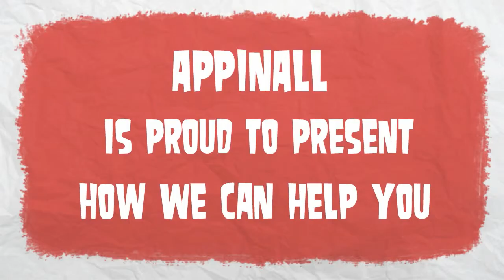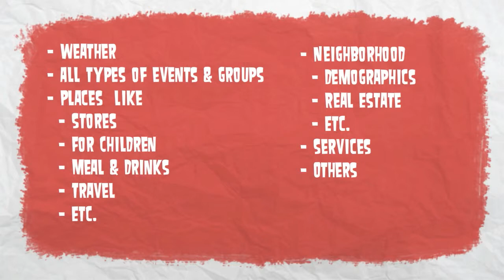For small business owners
-- Create animated videos and animated presentations for free.  PowToon is a free tool that allows you to develop cool animated clips and animated presentations for your website, office meeting, sales pitch, nonprofit fundraiser, product launch, video resume, or anything else you could use an animated explainer video. PowToon's animation templates help you create animated presentations and animated explainer videos from scratch.  Anyone can produce awesome animations quickly with PowToon, without the cost or hassle other professional animation services require. Searching for companies, events and prospects nearby has never been so easy.
The possibilities are endless with AppInAll!

AppInAll features include:
• Messaging, sharing photos and documents.
• Group and Event management, connect with new and old friends, join groups or create your own.
• Search for current events in your area; concerts, parties, seminars, and classes.
• Find local companies, shops, and expects within your set parameter.
• Our local search connects you to data from Google, Facebook, Meetup, Eventbrite, and Yelp, and more, all in one application.
AppInAll helps businesses grow:
• Easily create groups about your goods and services, connecting to your clients for optimal feedback.
• Find and be found by new customers, communicate, offer specials, and generate sales.
• Utilize the features of social network sites within one application, allowing for optimal communication with employees and clients, leading to maximum efficiency.

Let AppInAll take your business to the next level, with both our desktop and mobile application.